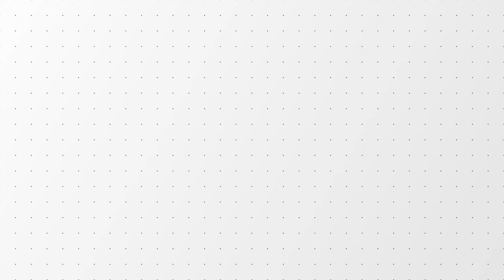"Becoming Head Pastor of a Mega Church" - Interview with Pastor Dan: Part 2